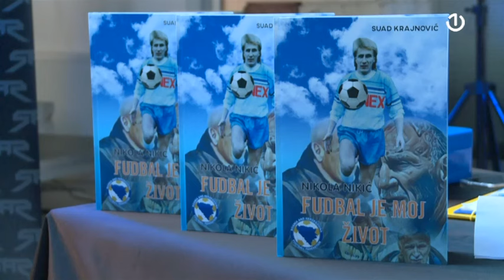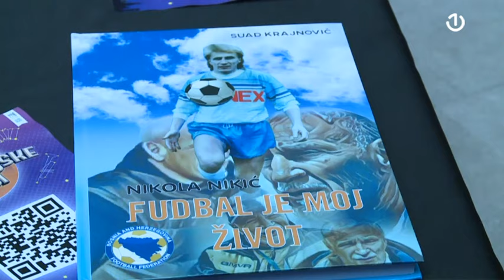Nikola Nikić gost Jutra plus